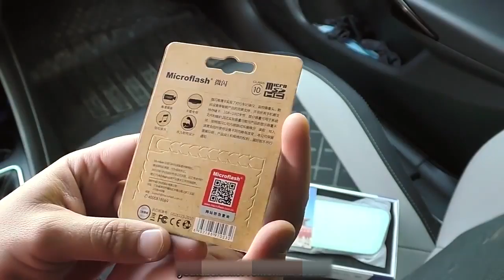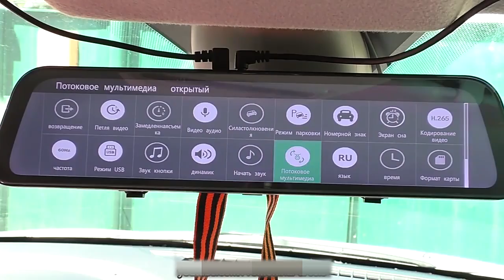Car Rear Mirror 2K Night Vision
12 Inch Stream Media Rear View Mirror 2K Night Vision Video Recorder Auto Registrar support 1080P Rear View Camera